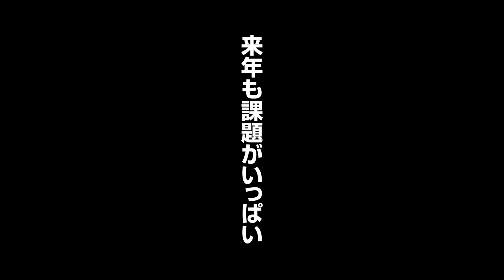【テニスの基本】試合中に何を見ている？【コーチとシングルスマッチ練習】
松森裕大コーチとマッチ練習をしながらレッスンしてもらいました。

『相手がどこにいて、どういう体勢なのか
理解した上でプレーするだけでテニスが変わる』

その通りですね。
テニスの上手い人と下手の人の決定的な違いって、こういうところなのかも。
ボレーカットも練習しないと。
来年に向けてやることがいっぱい！
まだまだ伸びしろもいっぱい！！

─[Lesson!]
その場で変化を実感できると話題のテニスビズ単発レッスン！
各コーチの開催日とテーマはこちら！
【1】クール！！
ポイントが取れる組み立てが自然と身につく市川コーチのレッスンはこちら！
【2】キュート！！
振り抜いてガンガン打ち合えるようになれるじゅきコーチのレッスンはこちら！
【3】ホット！！
美人で優しくて天然ですが、その的確なアドバイスで皆さん上達を実感しています。ゆかコーチのレッスンはこちら！
【4】ナイス！！
テニスを考え抜いたアドバイスと楽しいトークで笑いながら上達してしまう花木コーチのレッスンはこちら！
【5】オススメ！！
力の抜き方を知ることで自分の無限の可能性を感じ、実感できる榊原コーチのレッスンはこちら！

Tennis Biz（テニスビズ）